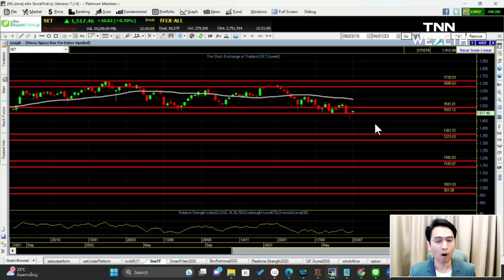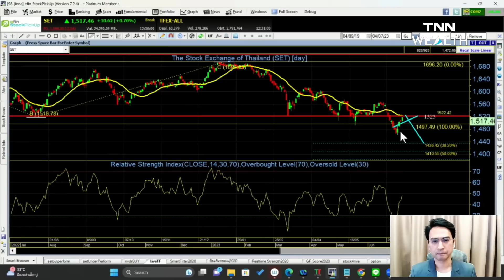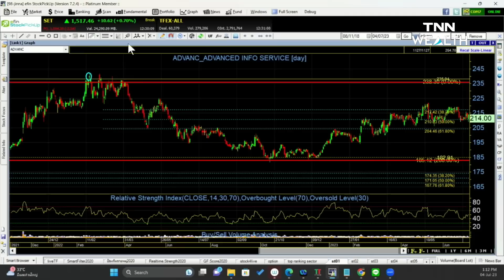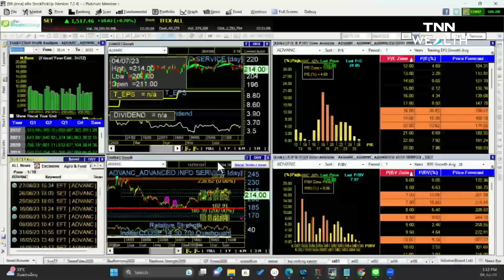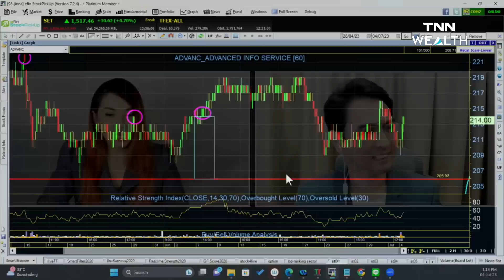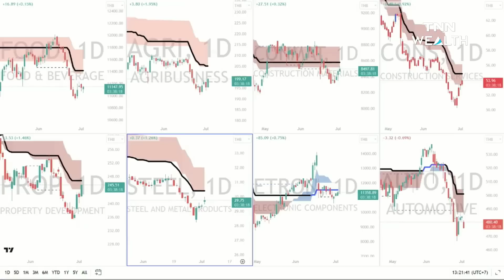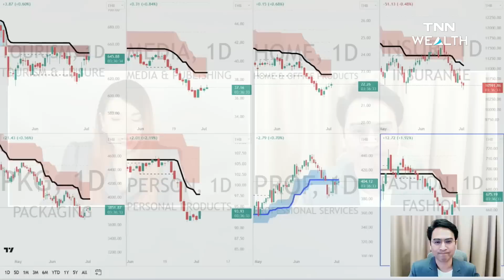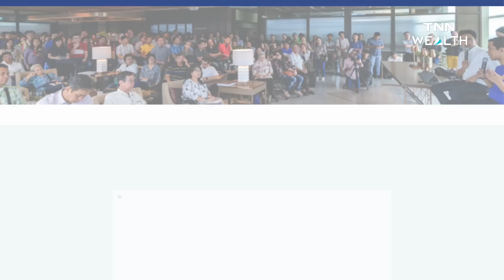แผนเทรดหุ้นครึ่งปีหลัง 2023 กับ อ.จิม จิณณะ สินส่ง I TNN WEALTH WEEKLY 8 ก.ค. 66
แผนเทรดหุ้นครึ่งปีหลัง 2023
อ.จิม จิณณะ สินส่ง
Full time trader
ดำเนินรายการโดยหมวย ธนวัน ปันทะโชติ